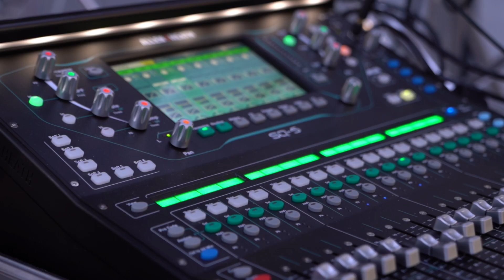The Mono Jacks & Rana @ SPOT THE BEATS PEPROMENADA 2023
Vibe-urile de festival încep de luni PEPROMENADA 💜 Cum e la concertele SPOT THE BEATS simți doar dacă vii pe terasa de la nivelul 2.

Pozele de la The Mono Jacks & Rana te vor face să spui 1000 de da pentru următorul concert de pe 25 iulie: Robin and The Backstabbers & Rockabella @ SPOT THE BEATS

Accesul este liber la toate concertele, cu contul tău din aplicația SPOT. Iată programul concertelor